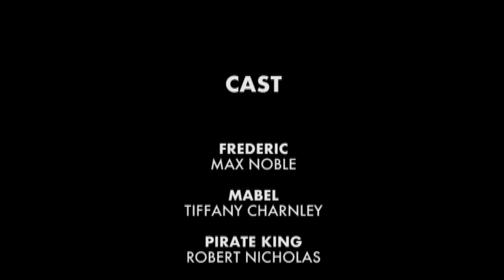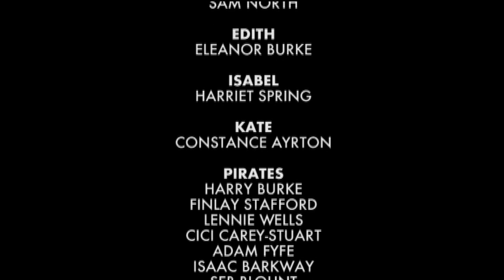The paradox trio - The Pirates of Penzance | Cambridge University G&S Society